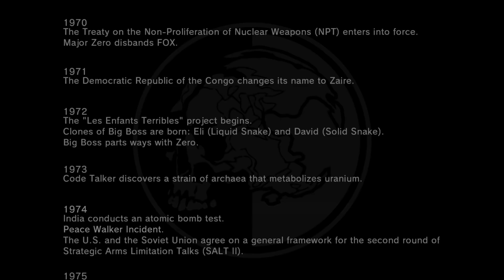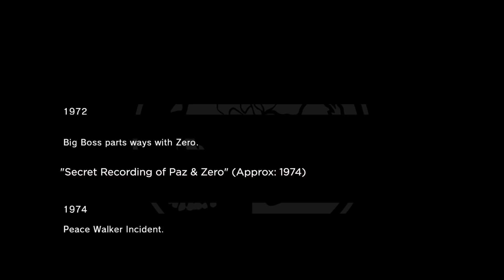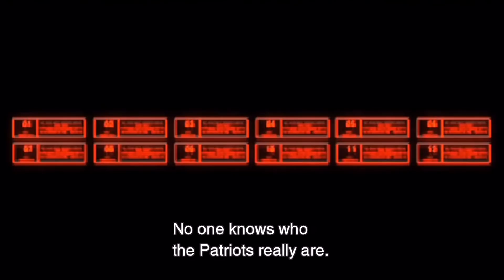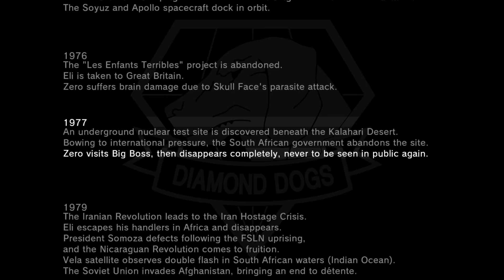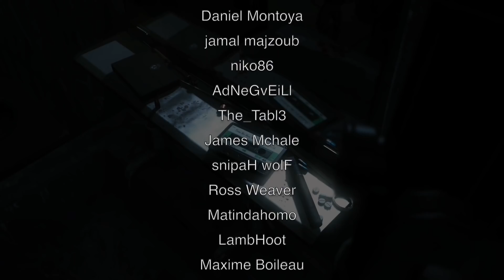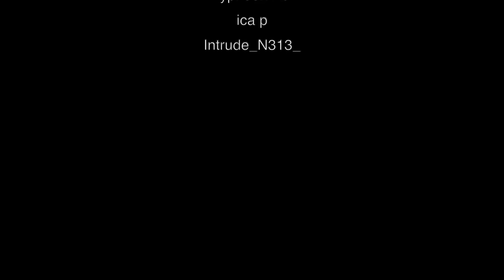MGSV Truth Records | Deciphering MGSV's Biggest Mysteries | Entry 01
It's been six long years since METAL GEAR SOLID V: THE PHANTOM PAIN sold the world its many ruses and lies. But what facts, or premises approaching facts, can be deduced amid the multifaceted campaign of denial and deception perpetrated by series mastermind Hideo Kojima?

In this, the pilot episode of a new series, we'll be taking a close look at one document from the game in particular: the infamous 'Truth Records', unlocked at the 'end' of the game. As we'll see, should this video series become financially viable for its creator, it has yet to be game over: in fact, it may never be.

Taking things slowly to start off, we just focus for now on the timeline of the Truth tapes: pinning down the sequence of entries is the primary concern of this introduction.